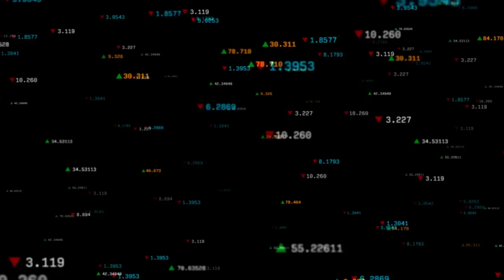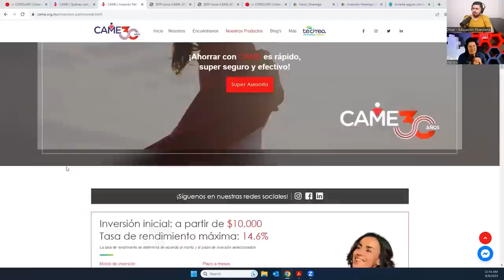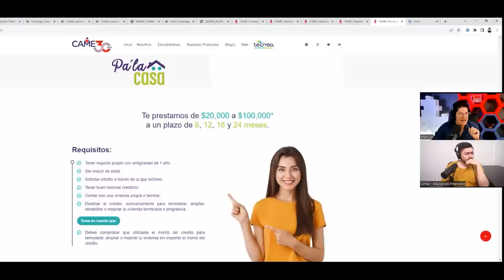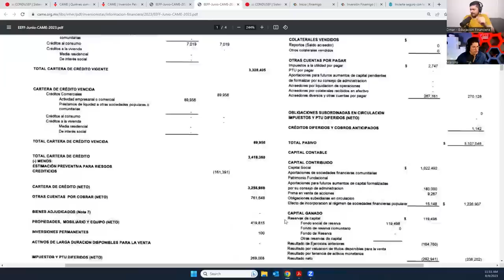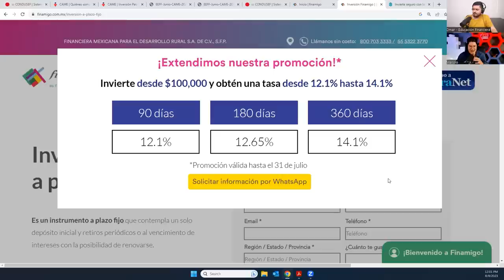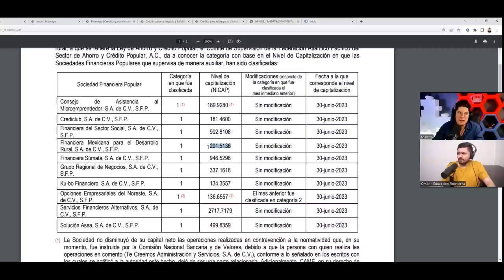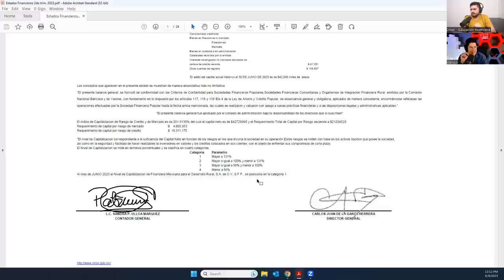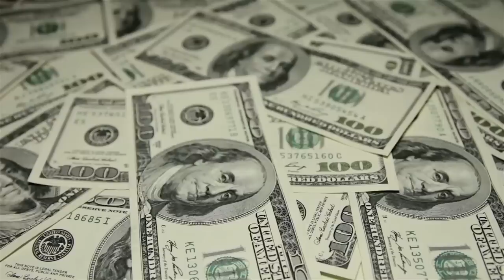CAME Y FINAMIGO, te revelamos que nadie dice de estas 2 SOFIPOS #247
En esta ocasión Manolo y Omar analizan 2 sofipos los cuales han sido muy solicitados por la comunidad, conozcan a fondo las características, rendimientos y situación actual de CAME y Finamigo y el veredicto de nuestros Campeones sobre estas 2 sofipos, descubre si te conviene invertir en uno de ellos.

📊 ¿Quieres empezar a invertir y no sabes cómo? Únete a nuestro taller intensivo de 8 horas sobre inversiones (100% online)

00:00 Intro
RANKING SOFIPOS 00:11
01:48 CAME
02:01 Su historia
03:30 Cuánto pagan
07:22 Cantidad de inversionistas monto invertido
08:51 Sus productos de crédito
09:36 Crédito Pal que trabaja
12:11 Beneficios
12:36 Sus estados financieros
15:35 Su balancee general
17:14 Su NICAP
19:52 Finamigo
20:08 Su historia
21:21 Las tasas que ofrecen de promoción
22:40 Estados donde se encuentran sus sucursales
23:02 Su tasa de rendimiento sin promoción
23:11 Modo de abrir una cuenta
23:35 Monto mínimo y máximo
24:18 Tasa de rendimiento oficial
24:29 Estados donde se encuentran
25:06 Sus créditos
26:13 El tesoro escondido
27:43 Su NICAP
28:24 Crediclub
29:14 Financiera Mexicana by Finamigo
30:46 Estados financieros de Finamigo
32:13 Estado de resultados
33:46 Conclusiones